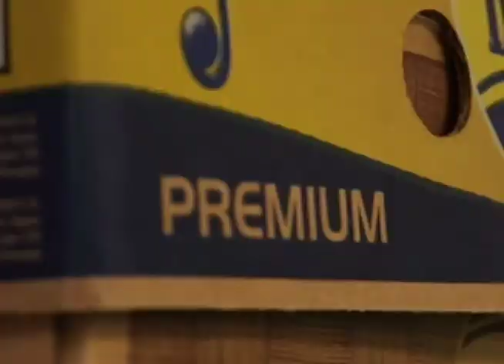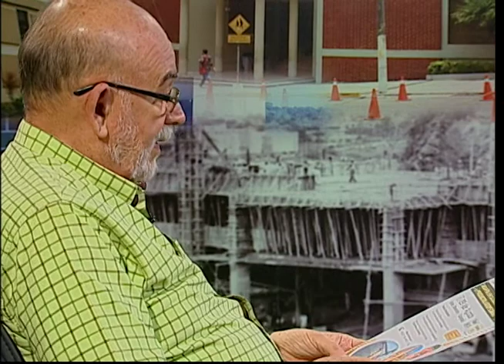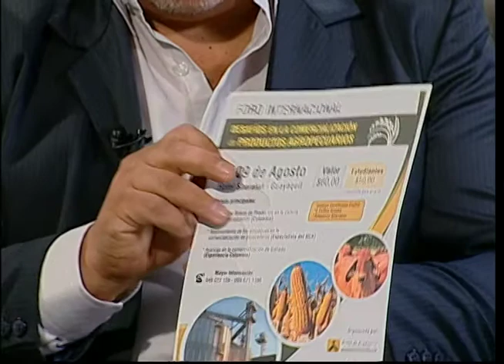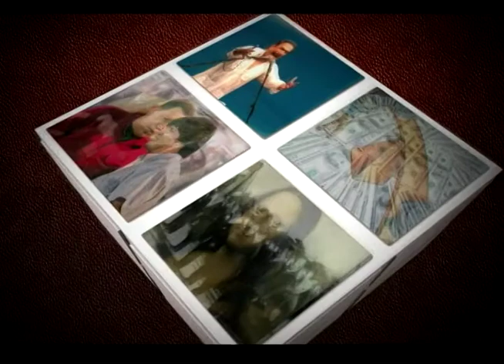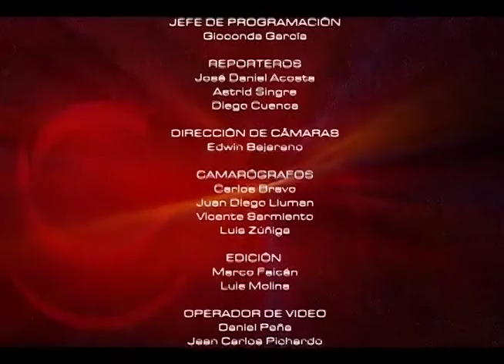MESA DE ANÁLISIS AGRICULTURA Y DESARROLLO - BOLSA ELECTRÓNICA DE PRODUCTOS AGROPECUARIOS